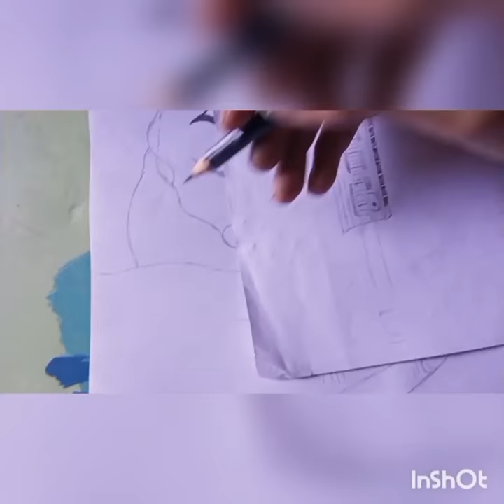kathak girl art❤️🌷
New artwork💕